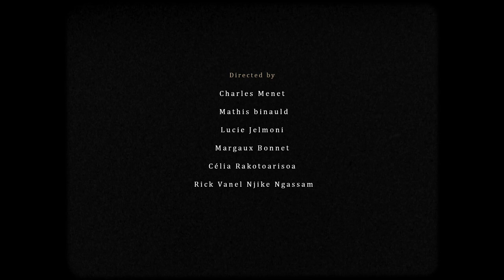Ombr | 3rd year | Trailer | 2024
3rd year students 3D short movie directed by Charles Menet, Mathis Binauld, Célia Rakotoarisoa, Lucie Jelmoni, Margaux Bonnet, Njike Ngassam Rick Vanel.

The old memories of an ancient family resurface through the walls of an old abandonned house.

Original Music by Thomas Peyrounette.
Sound Design by Charles Menet.
Sound Editing by Pierre-Antoine Naline.
Mix by Christian Cartier.

Patrick De Carvalho | Je Regarde

Piktura | Roubaix | 2024